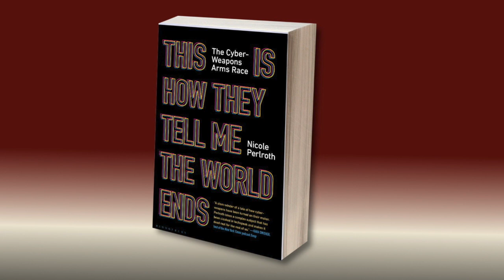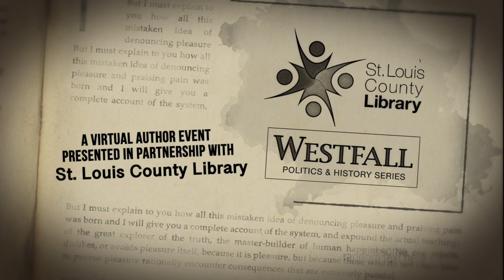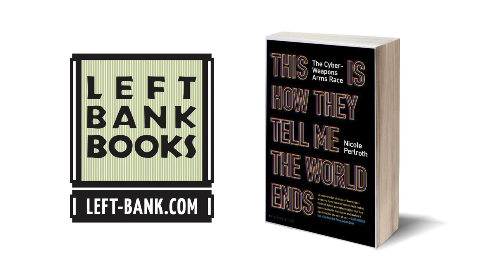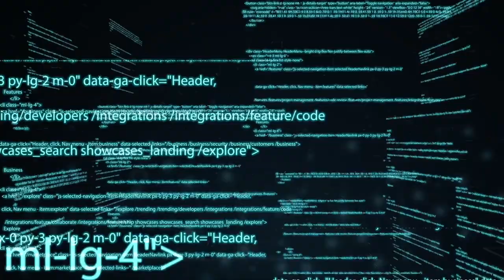A Conversation with Nicole Perlroth, "This is How They Tell Me the World Ends"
New York Times cybersecurity reporter Nicole Perlroth presents the untold story of the cyberweapons market--the most secretive, invisible, government-backed market on earth. Filled with spies, hackers, arms dealers, and a few unsung heroes, “This is How They Tell Me the World Ends,” is an astonishing feat of journalism. Based on years of reporting and hundreds of interviews, Perlroth lifts the curtain on a market in shadow, revealing the urgent threat faced by us all if we cannot bring the global cyber arms race to heel.

Presented in partnership by the St. Louis County Library and HEC Media.